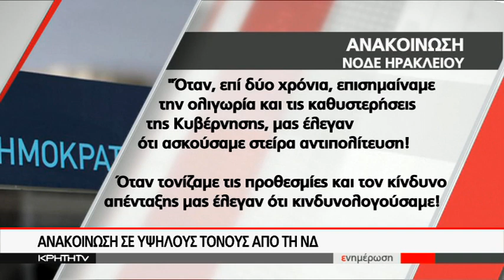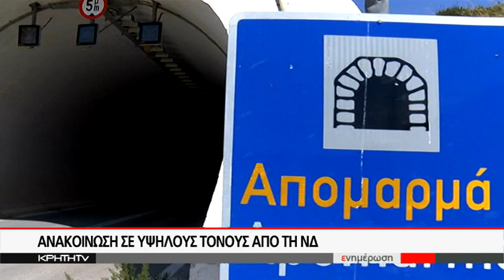ΑΥΤΟΨΙΑ ΔΕΔΕ ΣΤΟ ΔΡΟΜΟ ΗΡΑΚΛΕΙΟ-ΜΕΣΑΡΑ